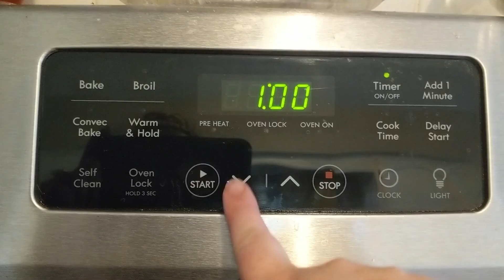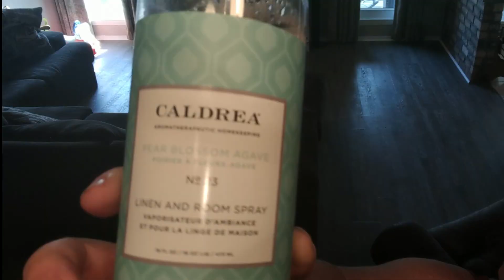POWER HOUR CLEAN WITH ME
Hope you enjoy watching me knock the house back together a little. I have my Grove Collaborative link below if you would like to try any of the products I used today.

CandysWayy